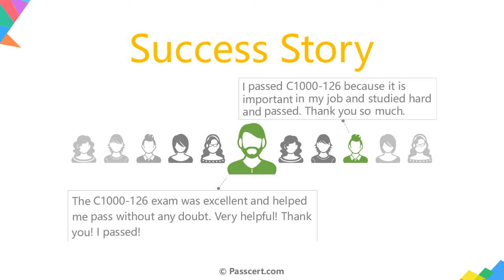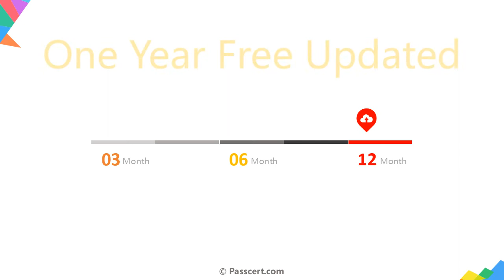C1000-126 Dumps - IBM WebSphere Hybrid Edition V5.0 Solution Architecture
Are you worried about your preparation for the C1000-126 IBM WebSphere Hybrid Edition V5.0 Solution Architecture Exam?  Passcert IBM C1000-126 Dumps will boost confidence to appear successfully in the real exam. So there is no need to worry about results as IBM C1000-126 dumps are prepared by professionals who have put their knowledge and wisdom to ensure the success of candidates in IBM C1000-126 exam. IBM C1000-126 Dumps are designed on the pattern of real exams that will definitely help you to pass the IBM C1000-126 exam on the first attempt. These IBM C1000-126 exam questions and answers are enough for you to pass the IBM C1000-126 exam in one go with excellent marks.